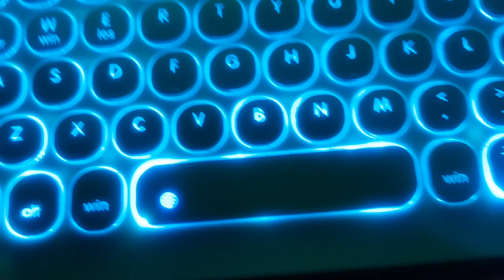10 December 2020